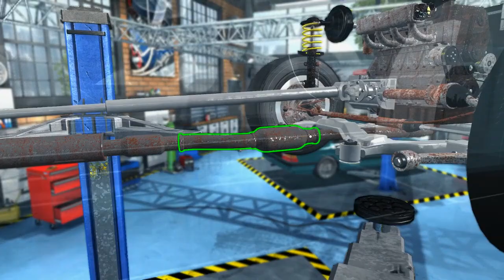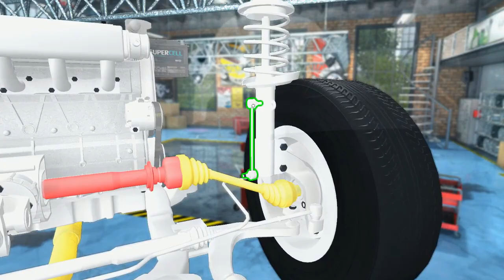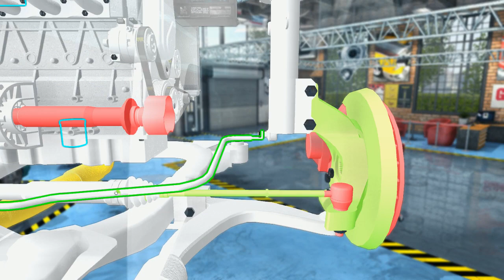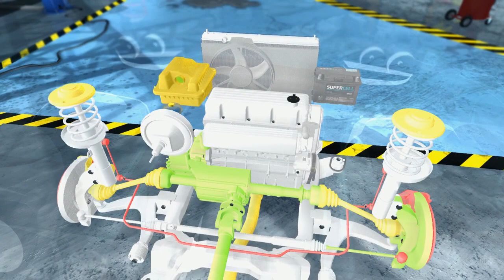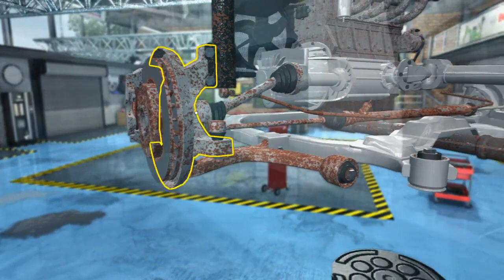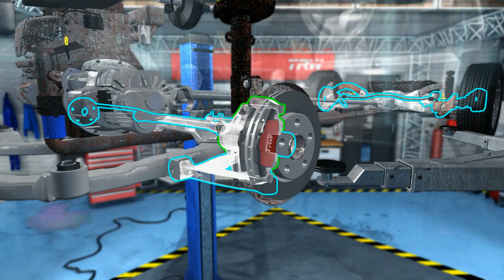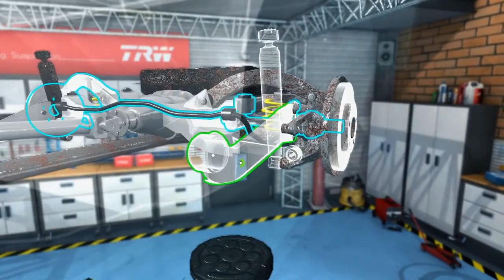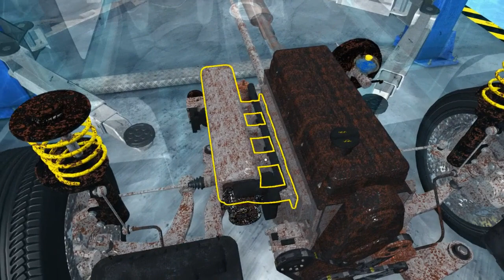【黑桐谷歌】你若安好 便是擎天【汽车修理工模拟2015】实况解说：上